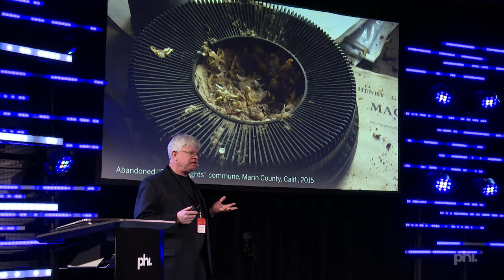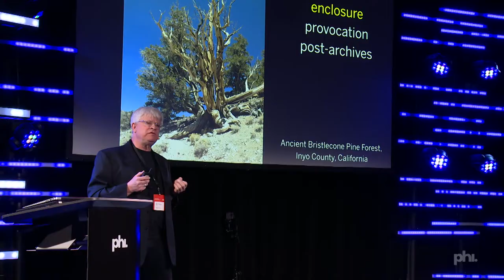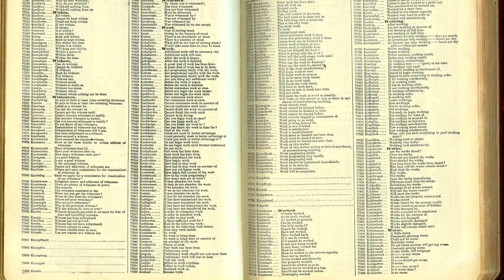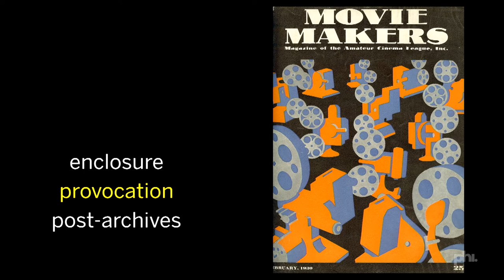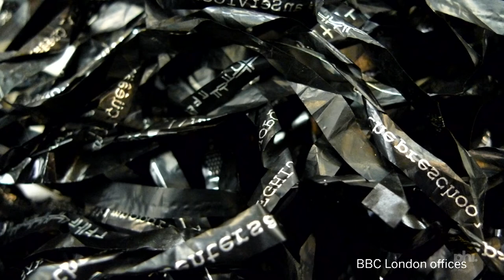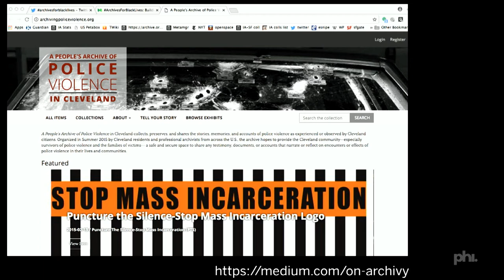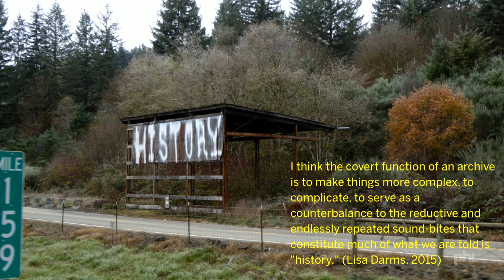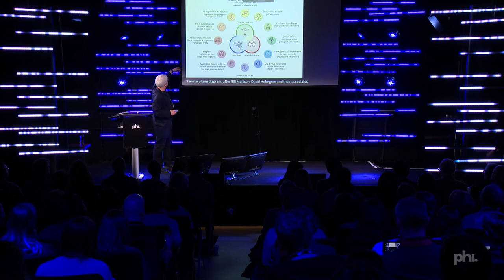Rick Prelinger | Update or Die conferece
Rick Prelinger (University of California, Santa Cruz/Prelinger Archives/Internet Archive) | Pratiques périssables: la préservation de nouvelles formes de documentaires dans une période post-archives.

Cette conférence a été filmée dans le cadre de Mémoire numérique: Assurer la pérennité des nouvelles formes de documentaires, qui a eu lieu au Centre Phi le 5 mai 2017.

Mémoire numérique est une conférence d’une journée pensée et organisée par le MIT Open Documentary Lab et Phi, en collaboration avec IDFA DocLab et le Netherlands Institute for Sound and Vision.

Rick Prelinger (University of California, Santa Cruz/Prelinger Archives/Internet Archive) | Perishable Practices: Preserving New Documentary Forms in a Post-Archival Moment

This conference was filmed as part of Update or Die: Proofing Future Emerging Digital Documentary Forms, that was held at the Phi Centre on May 5, 2017.

Update or die is a one-day conference curated by the MIT Open Documentary Lab and Phi, in collaboration with IDFA DocLab and the Netherlands Institute for Sound and Vision.